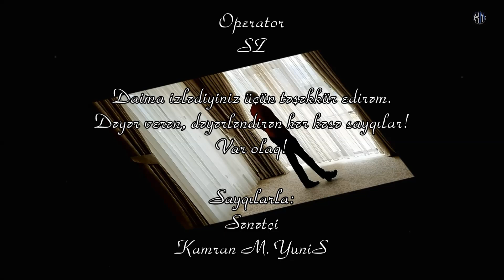Vaqif Səmədoğlu - Xeyli gözlədim - Kamran M. YuniS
Vaqif Səmədoğlu - Xeyli gözlədim
Bəstəkar - Emin Sabitoğlu - "Dörd bazar günü" film musiqisi

Xeyli gözlədim,
Gözlədim bu yağışı.
Gözlədim
Min ilin quraqlığında
əkinçi kimi,
torpağın özü kimi...
Bu yağışdan
Bir söz cücərməlidir ürəyimdə,
Bir şeir bitməlidir köksümdə.
Gərək gözləyək,
nəyə dönəcək bu yağış
röya deyilsə əgər.